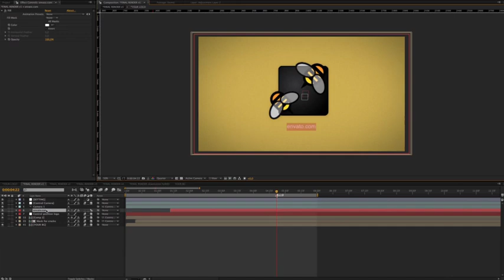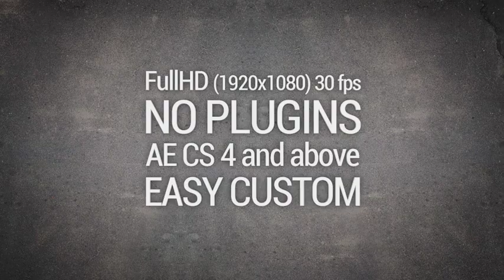3D Logo Crashed After Effects Template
MAIN FEATURES:

4 scenes with a falling logo
After Effects CS4, 5, 5.5, 6, CC
FullHD 1920×1080 30 fps
No plugins required
Easily adjust
Music not included but you can downloaded their here

promotional videos
product demo
marketing videos
sales videos